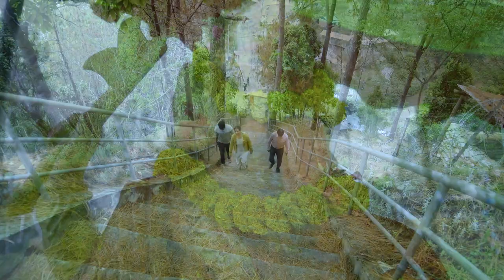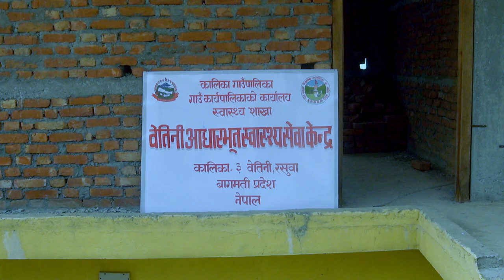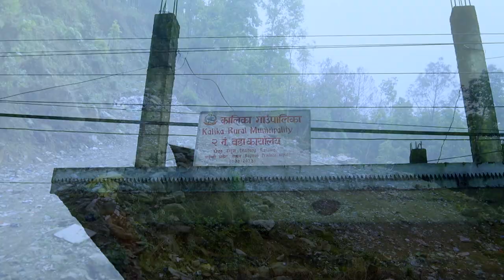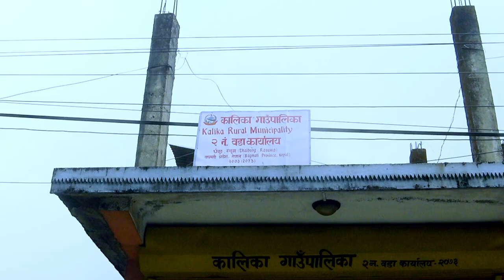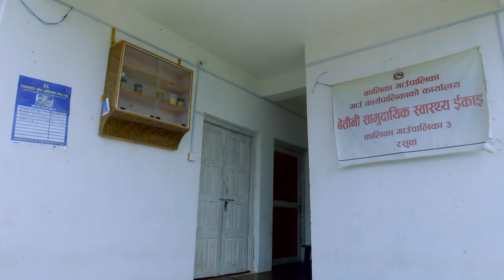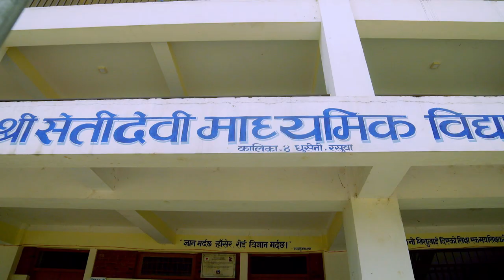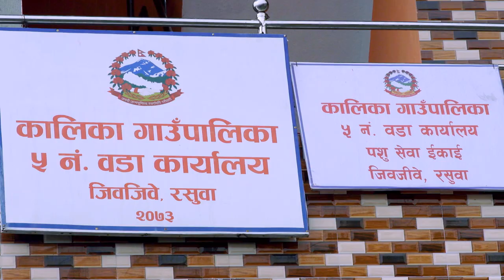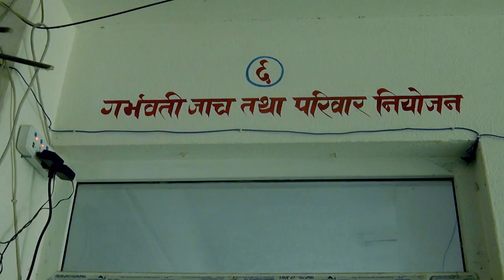Documentary of Kalika Gaupalika समृध्द कालिकाको आधार, पर्यटन, कृषि र पशुपालनमा सुधार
सृष्टिका सुन्दर सिर्जनाहरु चारैतिर  हरिया पाखा पखेरा, सुन्दर खोलानाला, मानिसलाई जीवन प्रदान गर्ने खेतीयोग्य जमिन जस्तै जडीबुटी र कृषि उत्पादनहरु ।  अलिक पर मनै लोभ्याउने सुन्दर हिमश्रृङ्खला र मौलिक जीवनशैली  । तर  विडम्बना यो अपार सुन्दरता र सम्भावना भित्र पनि प्रशस्तै ठाउँमा बाढी पहिरो, कतै अतिवृष्टि त कतै अनावृष्टि, कतै  सिंचाइको अभाव जस्ता नमिठा अनुभवहरु । हो यीनलै पिल्सिएका मेहनती कृषिकर्मीहरुका चिन्ता, समस्या र अभाव हटाउँदै यि मुहारहरुमा मुस्कान छर्दै सिंगै जीवनस्तर माथी उठाउँन र समृद्धि भित्राउँन गरिएका केही अल्पकालिन र दिर्घकालीन  प्रयास, जसले यी भूमी पुजारी, अन्नदाता कृषकको मुखारविन्दबाट आजकल यस्ता सन्तोषपूर्ण वाणी निस्कन थालेका छन् अनायासै । जुन सुन्दा मनै तरङ्गीत हुन्छ ।
Rasuwa District (Nepali: रसुवा जिल्लाAbout this soundListen (help·info) is one of 13 districts of Bagmati Province and one of seventy-seven districts of Nepal. The district, with Dhunche as its district headquarters, covers an area of 1,544 km2 (596 sq mi) and has a population (2011) of 43,300. As per census 2011 total households in Rasuwa district is 9,778. It is the smallest district by area, among 16 districts in the Himalaya region of Nepal.[1][2]Its territory has elevations ranging from 614 to 7,227 meters (2,014 to 23,711 ft) from mean sea Level. Forests cover 31.43% of the land while 16.63% is always snow-covered.[6] Steeply varying territory and plenty of natural blessings make Rasuwa a famous tourist destination in Nepal. Sightseeing places including Gosaikunda Lake and Mt. Langtang plus one of the hot springs in Nepal (locally called Tatopani) are located in the district.

Demographics
At the time of the 2011 Nepal census, Rasuwa District had a population of 43,300. Of these, 67.4% spoke Tamang, 26.9% Nepali, 1.7% Tibetan, 1.1% Gurung, 0.7% Newari and 0.6% Sherpa as their first language.

63.5% of the population in the district spoke Nepali and 0.5% Tamang as their second language.[7]

Administrative divisions
The administrative division of Rasuwa comprised 5 Rural Municipalities.

Map of the VDCs in Rasuwa District
Following are five Rural Municipalities in Rasuwa District:

Rural municipalities of Rasuwa District
# Name Website
1 Uttargaya Rural Municipality uttargayamun.gov.np
2 Kalika Rural Municipality kalikamunrasuwa.gov.np
3 Gosaikunda Rural Municipality gosaikundamun.gov.np
4 Naukunda Rural Municipality naukundamun.gov.np
5 Aamachhodingmo Rural Municipality aamachhodingmomun.gov.np

Many leaders of different parties are here but only 5 mayors are here. Nepali Congress won 2 places, CPN UML won 2 place and Rastriya Prajatantrik Party won 1 seat/place. The first ever person who was elected in Rasuwa from Nepali Congress was Mr. Bal Chandra Poudel (2046 B.S). The history of other parties are not commenced yet but this district in Nepal is also the one with no VDC. The winner of election 2070 bs in this district is Mr. Janarjan Dhakal.

Transportation
Rasuwa is accessible by bus from Kathmandu (national capital) via Pasang Lhamu highway (H21), with its headquarters (Dhunche) being about 120 km (75 mi) from Kathmandu. As of 2013, 3 VDCs[clarification needed] namely Thuman, Langtang and Haku are not touched by any kind of roadway.

Tourism
Rasuwa is rich in natural resources. Langtang mountain range stands to the north of Rasuwa. The northern parts of the area largely fall within the boundaries of Langtang National Park. Gosainkunda Lake, Ganja La Pass, and Tamang village in Bridim are the major highlights of Rasuwa for tourism. The Gosainkunda Lake, also known as "Frozen Lake", one of the most beautiful mountain lakes lies in the Langtang region. There are about 108 kundas (lakes) in this area. Saraswati Kund, Bhairab Kund, Surya Kund and Gosainkund are most important ones. Langtang valley is another attraction in Rasuwa which is aptly called the valley of glaciers; mountains rise soaring toward the sky. The valley offers pine forest, swift mountain streams, rugged rock and snow-capped peaks, grassy down and meadows strewn with daisies and wild animals.

FM radio stations
Radio Langtang
Radio Rasuwa
Radio Gosainkunda
Online news portals
Hamro Rasuwa
Rasuwa Khabar Online
Langtang News
Rasuwa Online
Sahakarya Online News

Unauthorized downloading and uploading on YouTube channel is Strictly Prohibited And will attract punitive measures from Shortcut entertainment pvt.ltd . Embedding to a website is allowed.